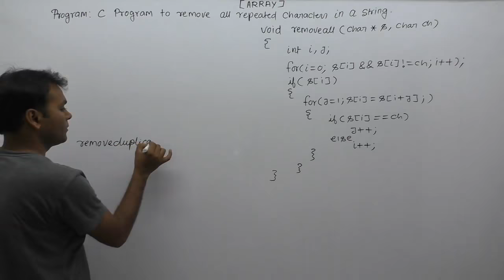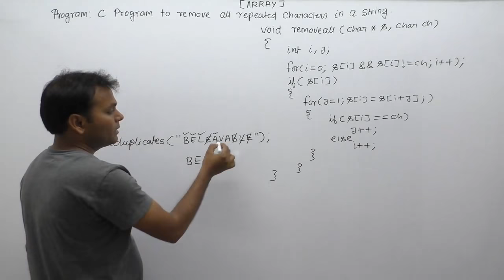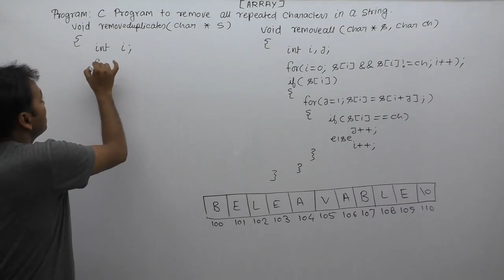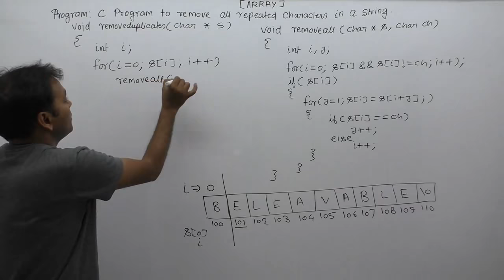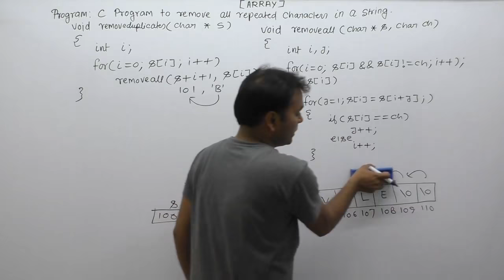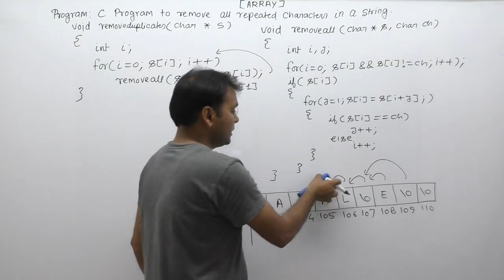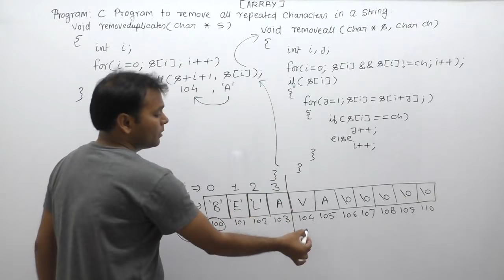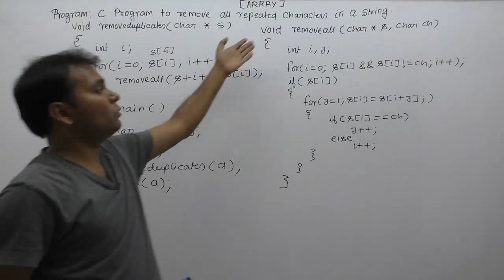C program to remove duplicates in a string|remove repeated chars| Remove Duplicate Occurences|Par836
About this video lecture:
c program to remove duplicates in a string|remove repeated chars|Remove Duplicate Occurences